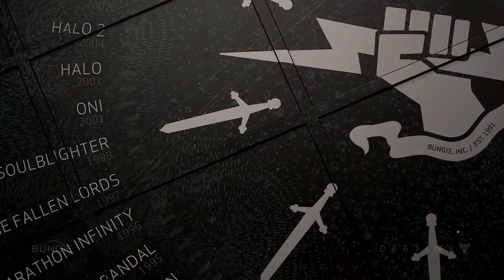Destiny The Game PlayStation 4 Official Announcement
Bungie Left Xbox And this is the game they come out with? LETS DO IT!